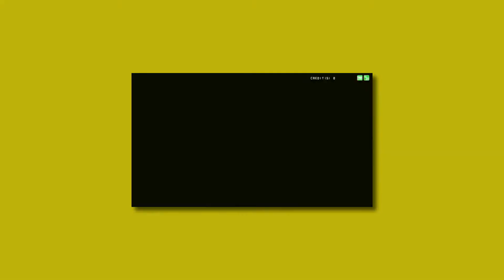[UTAU] Remote Control [Felix The Deer & Liam The Sheep]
mhm.

vb: me
art: me
ust: Kream (UtauReizo)